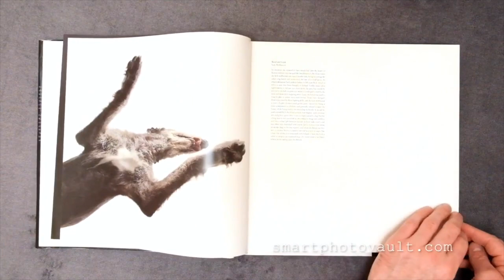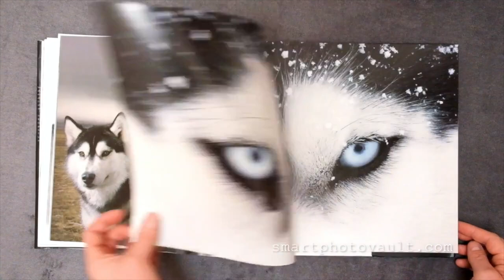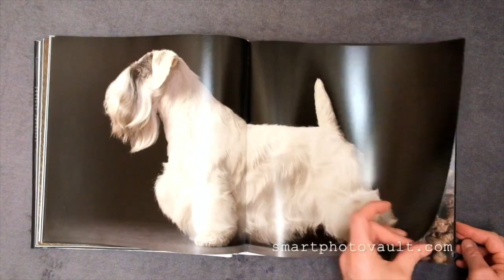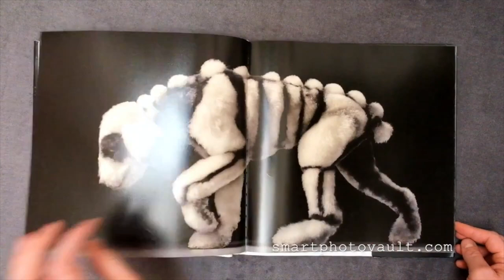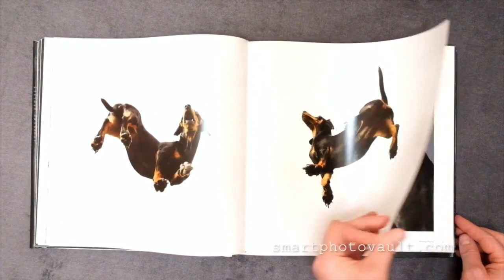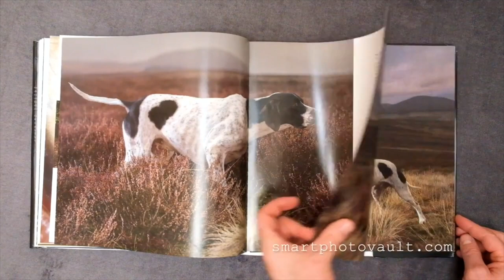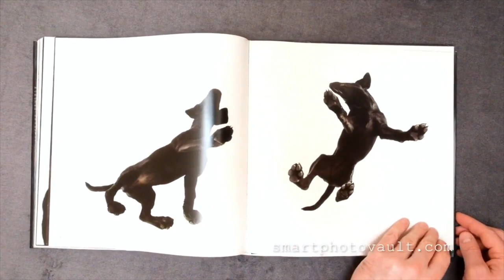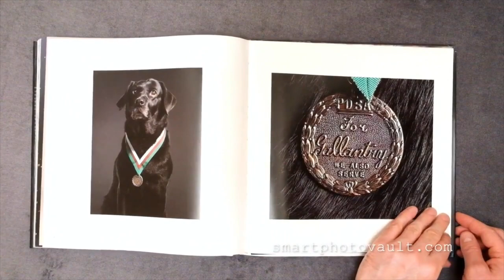[NEW VERSION] - DOGS BY TIM FLACH | PHOTOGRAPHY BOOK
'Dogs is multi-award-winning photographer Tim Flach's stunning follow-up to the critically acclaimed Equus. Here, Flach once again sets out to document fully the lives of animals whose history is powerfully linked to our own and to provide a unique perspective on one of our closest companions: this time, dogs. Using photographs of dogs both solitary and in groups, as well as in varied settings and locations, Flach uses his lens to present a inimitable and engaging portrait of the physical and spiritual lives of dogs (breeds and crossbreeds of all types) around the globe. Since the wolf first snuck into the caves of our ancestors to take warmth from the fire, dogs have been man's constant companion. Dogs delves deep into the psyche of this enduring bond to create an exquisite study of man's best friendA". From specimens on show at Crufts and Westminster to shelter dogs lovingly rescued by volunteers; from the grace and agility of racing greyhounds to adored domestic companions; from Afghan hounds to Hungarian komondors, the dogs featured in Dogs promise to deliver one of the most appealing, popular and exciting photographic tributes to dogs ever published."

Music ‘Flow of Life’ by Jonny Easton.